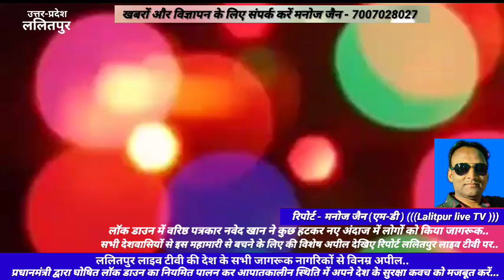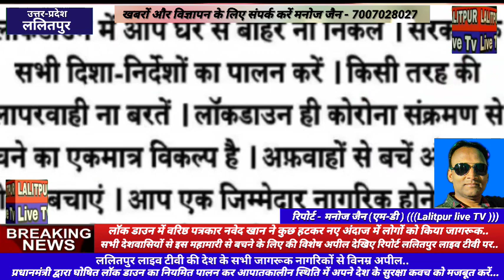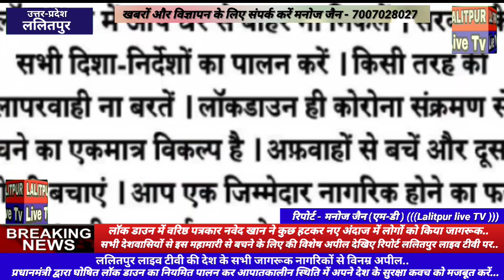Lalitpur Live Tv लॉक डाउन में वरिष्ठ पत्रकार नवेद खान ने कुछ हटकर नए अंदाज में लोगों को किया जागरूक